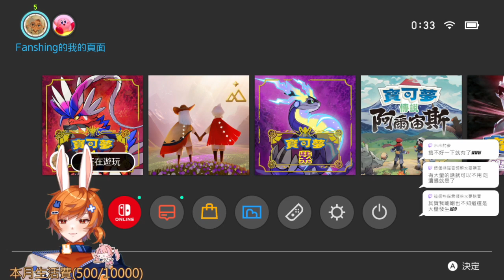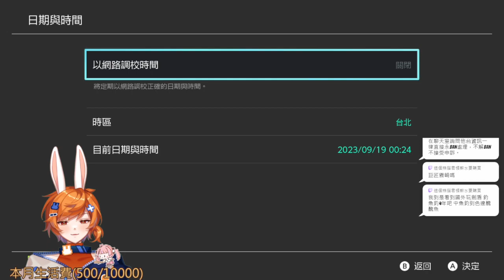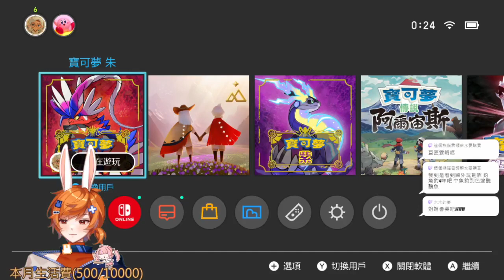【繁星】珠紫 DLC 碧之假面 2023 9 18